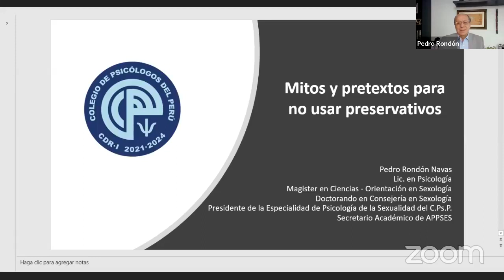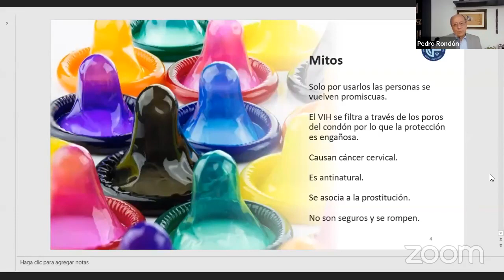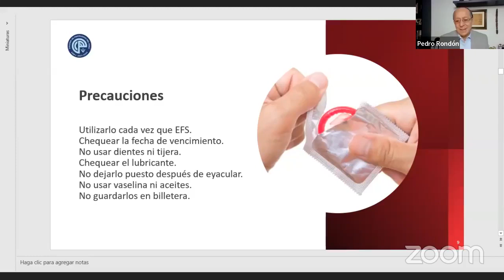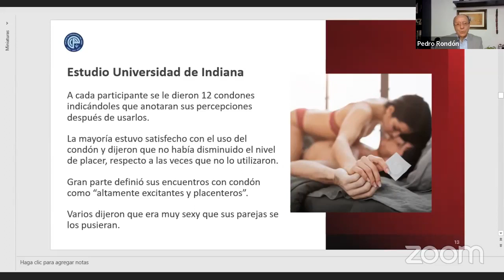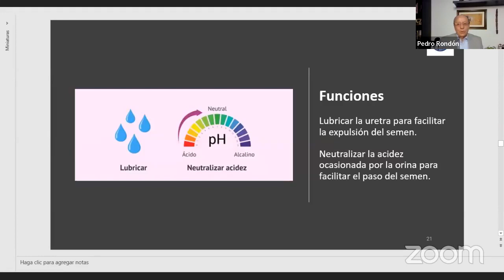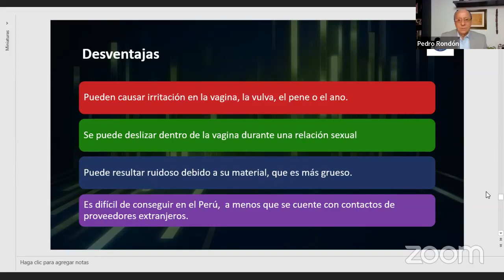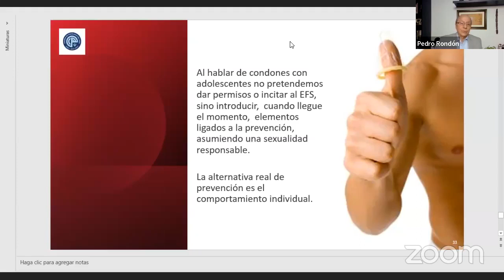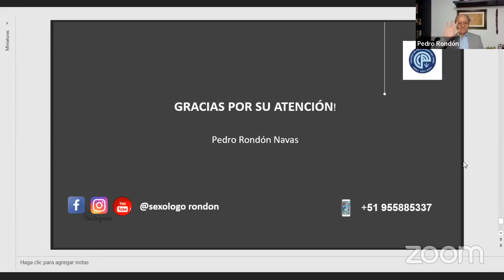Mitos y pretextos para no utilizar preservativos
• PEDRO RONDON NAVAS

Fuente : Sexologo Rondon - canal oficial
Conductor : Pedro Rondon Navas
Invitado:
Lima - Peru